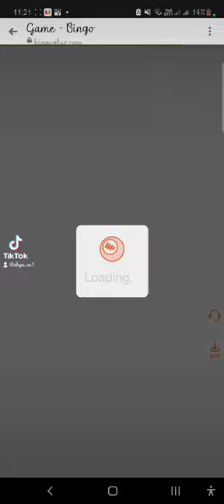The first legal bingo game by Pagcor click the link to register